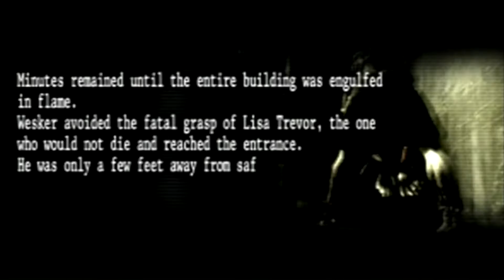IMMORTAL MONSTER | Resident Evil Umbrella Chronicles #12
☛ Media -
Tweet Tweet Twitter(@GamingTct)
Like My Face "book" (Teamchocolatethunder)
Love Our Tumblr(TeamChocolateThunder)
Join the Game on Twitch(teamchocolatethunder)